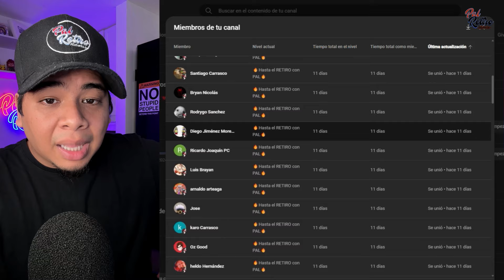¡FANSERVICE al MÁXIMO! 😳🔥 Una DRAGONA que hará TODO lo que le PIDAN en Miss Kobayashi's 🐉💥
APOYAME y de PASO Gana BENEFICIOS en EL CANAL !!

Si eres un verdadero **otaku** o simplemente amas todo lo relacionado con el **anime**, este contenido es para ti. Hoy exploraremos algunas de las mejores recomendaciones de **animes** y **mangas** que están causando sensación en la **animefandom**. Desde el último capítulo de **Mushoku Tensei**, donde **Roxy embarazada** y **Rudeus** enfrentan nuevos desafíos, hasta los rumores sobre la **segunda temporada** de **Tokidoki Bosotto Rusia**, hay mucho por discutir.

Empezando por **Pal Retiro Historias**, quien siempre nos trae las mejores novedades sobre **animeaddict** y **mangalover**. En su último video, habló sobre **Alya y Masachika** de **Tokidoki Bosotto**, y cómo su relación sigue siendo un tema caliente en el **animeuniverse**. ¿Quién no quiere saber más sobre ese momento donde **Alya besa a Masachika**? Es una de las comedias más divertidas y esperadas de esta **nueva temporada**.

Además, si eres fan de las peleas intensas, no te puedes perder el enfrentamiento entre **Eris Greyrat** y **Orsted**, que tiene lugar en uno de los arcos más emocionantes de **Mushoku Tensei**. La popularidad de esta serie solo sigue creciendo entre los **animefan** y **otakuworld**, con el regreso de personajes icónicos como **Paul Greyrat** y la participación de **Sylphy embarazada** en el último arco.

**Shonenjump** también ha estado lleno de grandes sorpresas, con series como **Ranma Saotome** manteniéndose en los tops de **animeworlds** y **shonen**. Si aún no has visto el anime de **Frieren**, te estás perdiendo una de las series de **fantasía** más aclamadas por la crítica este año.

En cuanto a **anime reviews**, **anime edits**, y lo mejor de **animeart**, muchos **animegeek** y **weeblife** han estado creando increíbles **animevideos** que se vuelven virales. Ya sea que estés buscando un **amv** para disfrutar o que quieras ver la última **animeedit** de **Roxy Migurdia**, el contenido disponible en plataformas como **Crunchyroll** o **Netflix** no deja de sorprender.

Y no podemos olvidar mencionar a **Silphy**, un personaje que se ha vuelto increíblemente popular entre los fanáticos de **Isekai Anime**. Desde que se confirmó la **nueva temporada** de varias series, las especulaciones sobre el futuro de personajes como **Masachika Kuze** o **Maria Kujo** siguen siendo tema de debate en el **otakulife**.

Finalmente, si eres un apasionado de la **novela ligera** o simplemente disfrutas del arte detrás de **animeculture**, te recomendamos seguir de cerca las novedades de **animeseries** que están por llegar.

Este año promete mucho, y con los anuncios de series como **Roshidere** o los nuevos capítulos de **Tokidoki Bosotto Rusia**, parece que hay algo para todos los gustos. Así que, ya seas un **animegeek** de corazón o un **animefandom** que simplemente busca su próximo maratón, ¡el mundo del **anime** está lleno de sorpresas esperando a ser descubiertas!